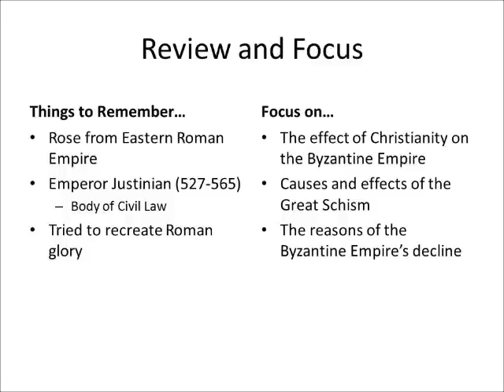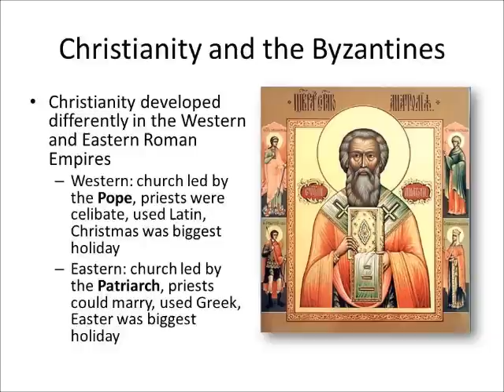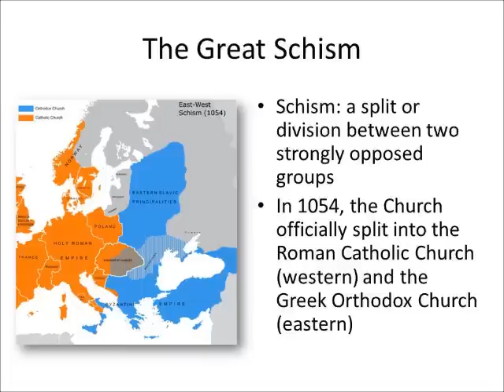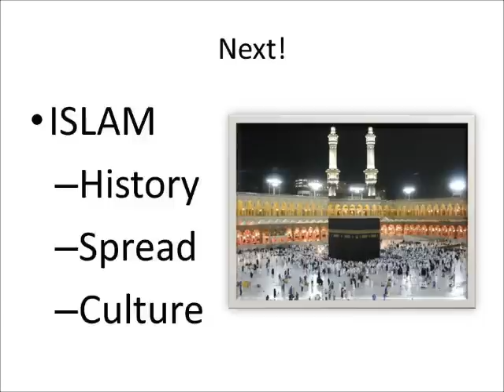The Great Schism and Byzantine Decline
Building off the last video, Mr. Drake explains the Great Schism of the Christian Church and briefly reviews the causes of the Byzantine Empire's decline.